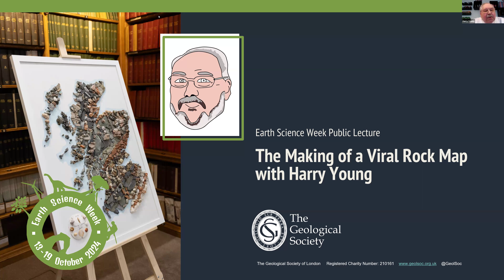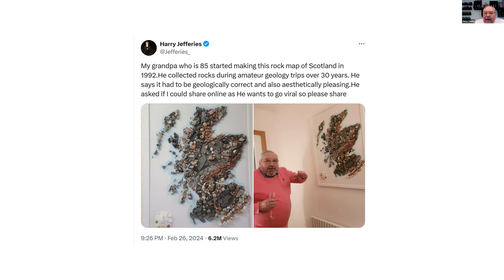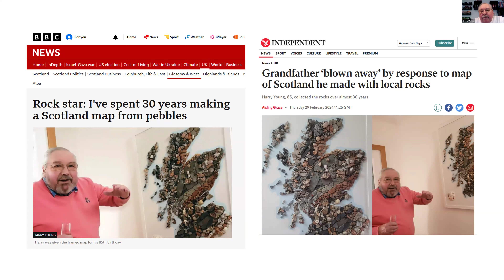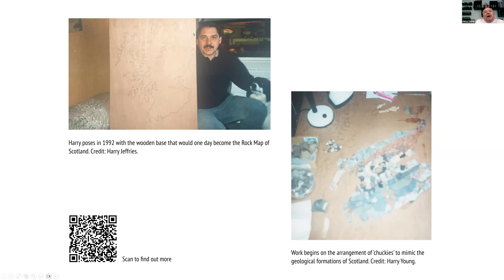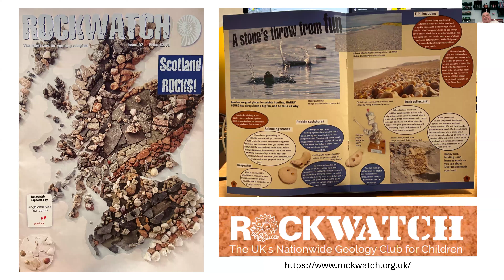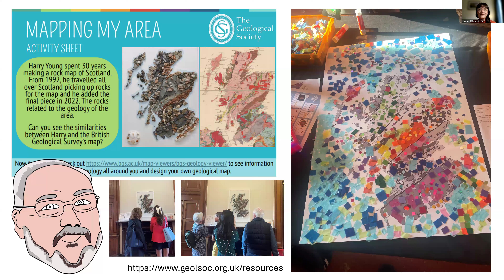Earth Science Week Public Lecture: The Making of a Viral Rock Map with Harry Young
Join us for a webinar led by Harry Young to learn more about his viral rock map of Scotland, 'Scotch on the Rocks' as part of Earth Science Week 2024.

Harry Young created this map of Scotland by travelling around the country collecting rocks. Harry started making the map in 1992 and added the final piece in 2020. He shot to fame on social media earlier this year when his grandson posted about the map on X (Twitter). Since February, the post has been viewed more than 6.2 million times.

The popularity of Harry's Rock Map highlights how creativity in science can inspire and encourage people from all walks of life, and what can be achieved with minimal resources when we appreciate the world around us. Harry has loaned The Geological Society his hugely popular map to display until the end of October 2024. To the joy of many visitors, it has been available to view, for free, in the Upper Library of Burlington House since July.

Join us on Wednesday 16 October 2024 at 3pm to hear how Harry's geoscience career provided the inspiration for his map, anecdotes from the places he visited and what it felt like to go viral.